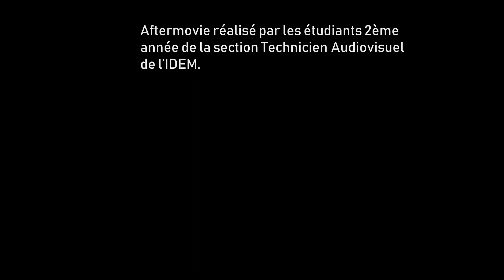The Art Eixample Of Canigo (MTI, Gorka Benitez)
The Art Eixample Of Canigo, festival Jazzebre 2017...
     -Gorka Benitez/Sax, Juan de diego/trompette, Carlos Falanga/batterie, José Barrachina/Guitare, Patrick Felices/Contrebasse.